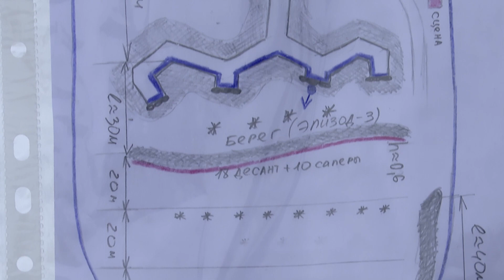В Альметьевске готовят реконструкцию Будапештской наступательной операции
В Альметьевске на городском ипподроме пройдет реконструкция событий Великой Отечественной войны. Это эпизод Будапештской наступательной операции, в которой участвовал земляк альметьевцев, Герой Советского Союза Мутык Ахмадуллин.